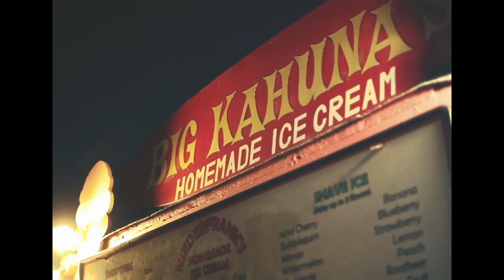summer's over (reupload)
I hope you enjoy this video and the harry asmr in the beginning lol.